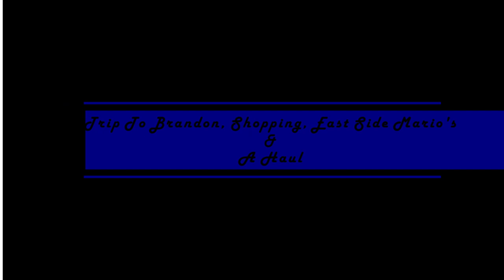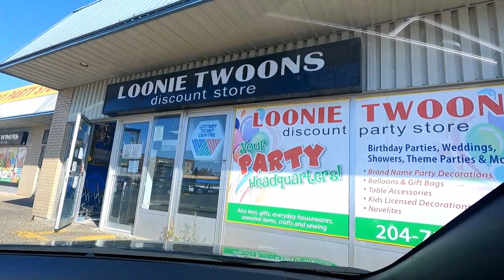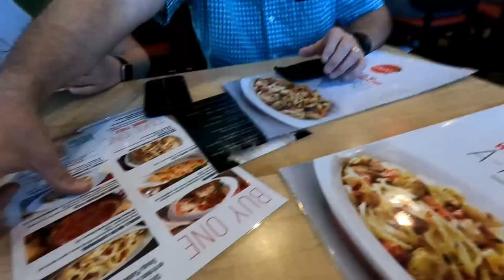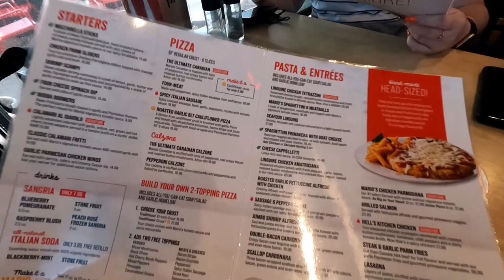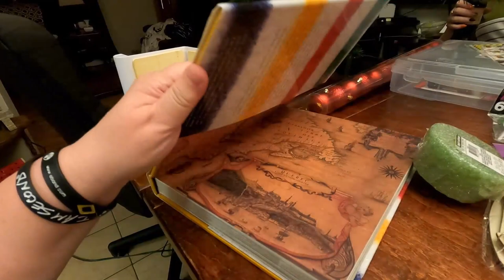Trip To Brandon, Shopping, East Side Mario's & A Haul